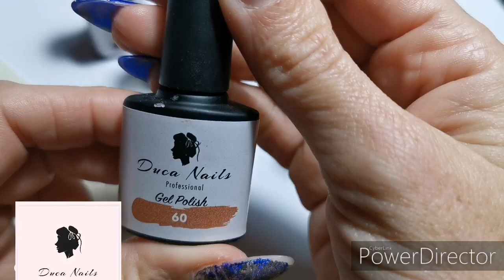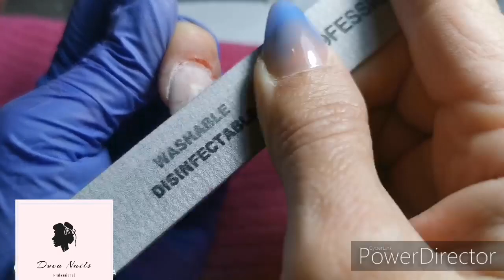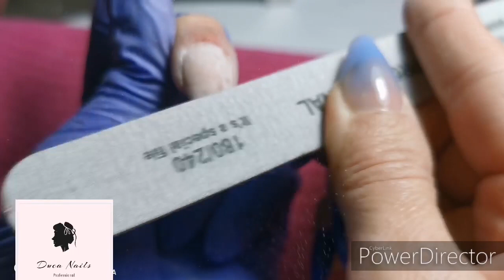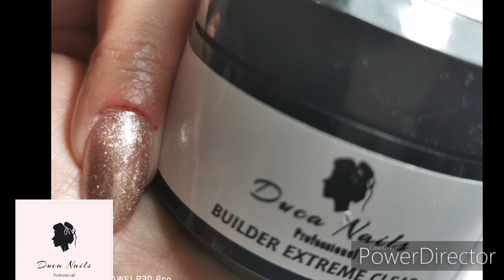❤️prodotti DUCANAILS, proviamoli insieme❤️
Ciao ragazze bentornate nel mio canale, oggi recensione prodotti ducanails. Nuovo brand sul mercato nails😍 vasta scelta di colori semipermanenti e un nuovo gel BUILDER EXTREME meraviglioso.. Mi raccomando se ancora non siete iscritte iscrivetevi al mio canale e attivate la 🔔. Se avete domande lasciate un commento e vi rispondero 😉
Vi aspetto al prox tutorial un 💋 ciao

Su facebook, instagram mi trovate come FRAMY NAILS